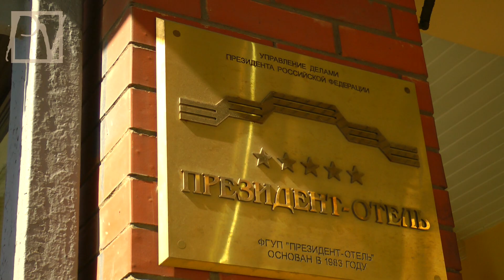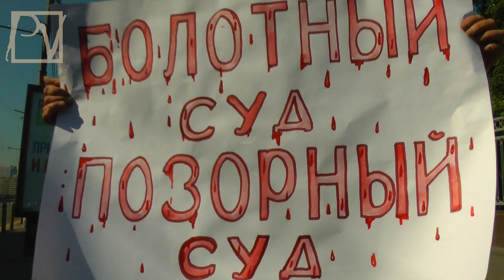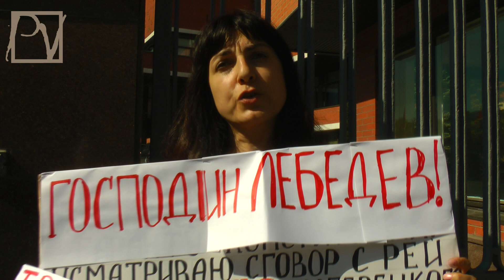ОДИНОЧНЫЕ ПИКЕТЫ НА СЪЕЗДЕ СУДЕЙ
20 мая 2014 года, в московском Президент отеле проходил ежегодный съезд судей РФ. Гражданские активисты вышли с одиночными пикетами против произвола в судебной системе. Смотрите репортаж politvestnik.tv.